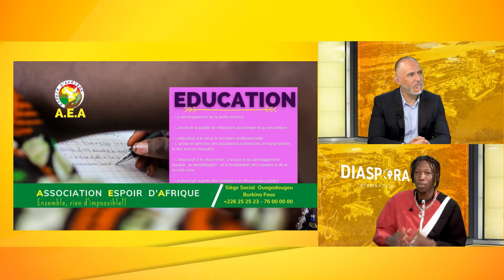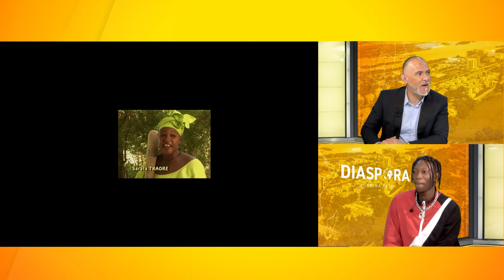Peut on être artiste et entrepreneur ? Huguo Boss est l'invité de François Durpaire.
huguesgouba, huguoboss, artiste, entrepreneur